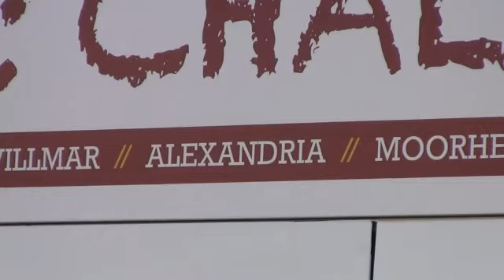6-17 Gopher Chalk Talk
The Minnesota Gopher Road Trip: Chalk Talk 2013 made a stop in Alexandria today